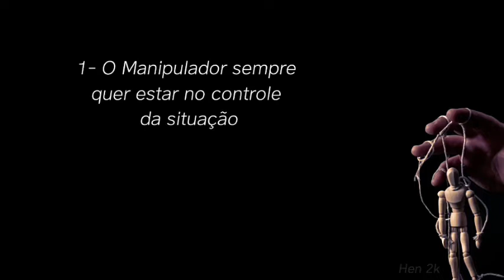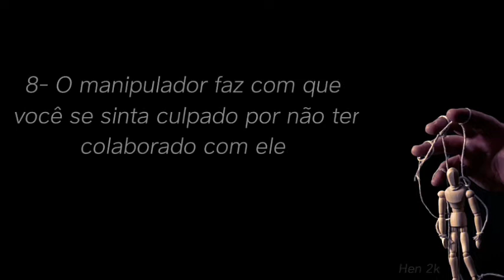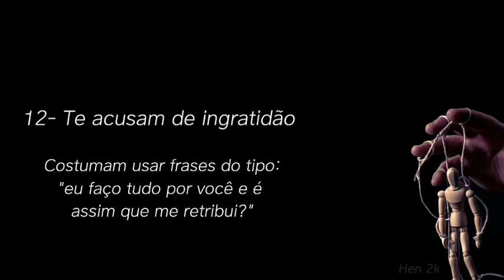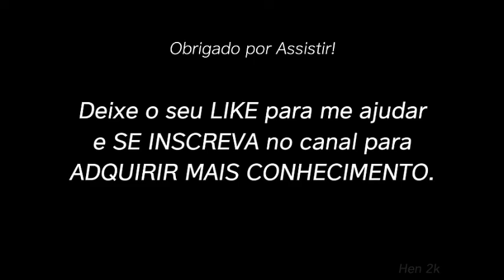14 CARACTERÍSTICAS DE PESSOAS MANIPULADORAS | Aprenda a IDENTIFICAR UM MANIPULADOR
Pessoas manipuladoras enxergam outros indivíduos como fantoches e constantemente tentam mudar nosso modo de pensar ou agir. O manipulador utiliza diferentes artimanhas para induzir, moldar e conduzir o comportamento daqueles que estão ao seu redor, com o intuito de obter benefícios próprios. Para você evitar ser vítima de um manipulador , fiz este compilado com 14 CARACTERÍSTICAS DE PESSOAS MANIPULADORAS.